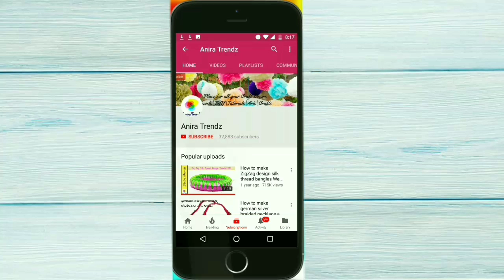Crystal Baby Kuchu Tutorial in Tamil / Beaded Saree Kuchu Tutorial